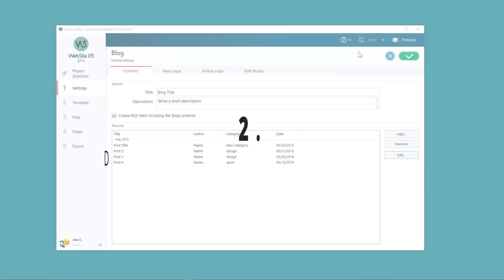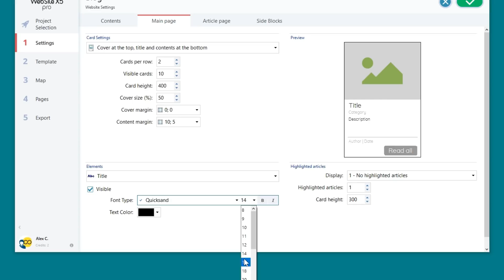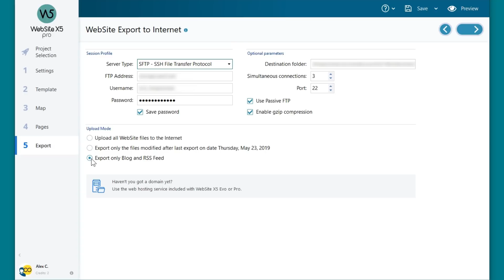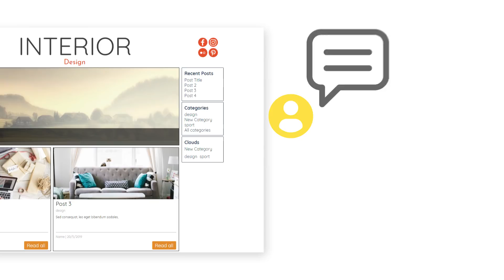How to create a Blog? [ENG / ITA / GER SUB]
Even if not all websites have one, a blog is an effective tool to build a relationship with our audience, improve the SEO, define the company’s image or expand our online presence.

Whatever your goal is, creating a blog using WebSite X5 is really simple. Let’s find out how.